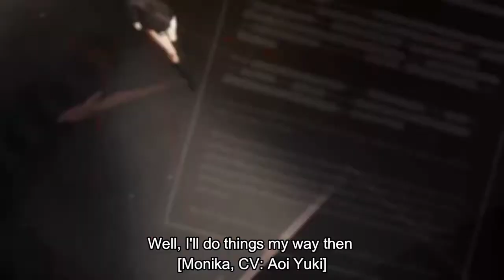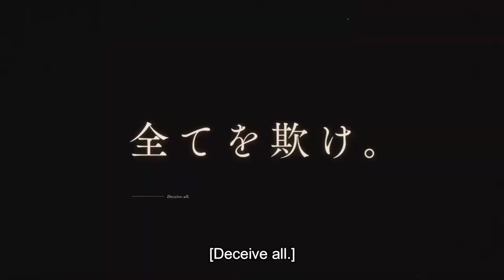Spy Classroom - Anime Official Trailer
Spy Classroom, also known as Spy Room, is a Japanese light novel series written by Takemachi and illustrated by Tomari. Fujimi Shobo published the first volume under their Fujimi Fantasia Bunko imprint in January 2020. As of March 2022, seven main series volumes and two short story volumes have been released.

In this channel you saw the most popular anime trailer and his release date.